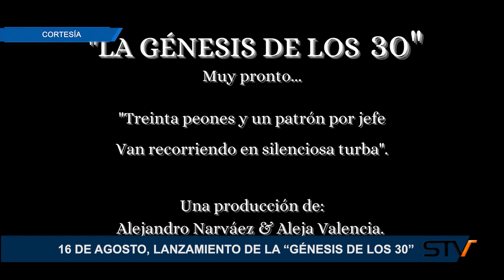16 DE AGOSTO, LANZAMIENTO DE LA GÉNESIS DE LOS 30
16 DE AGOSTO, LANZAMIENTO DE LA GÉNESIS DE LOS 30